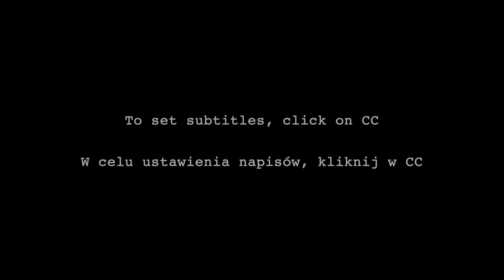Quedlinburg Lodge Statement and the Announcement from the Foundation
Statement from the Quedlinburg Lodge delivered by Bart Zelaytys and the Announcement from the Foundation delivered by our President Mr. Roman Furmaniak.